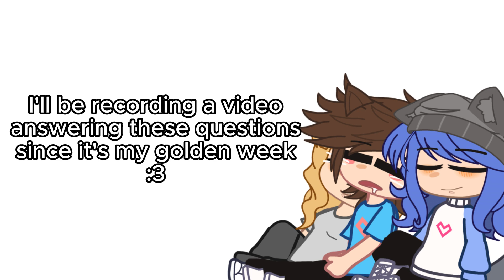Ask questions 4 a Q&A !! || Gacha || CATSGO.KAT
Hello internet, i'm denis 🐈

Hey my star shimmers, my flamingos, my cats!! Your king star denis here! I am currently hosting a Q&A, where i answer your questions that you've wanted to ask! This way, you guys can know me better! :3you might appear in the next Q&A video!!